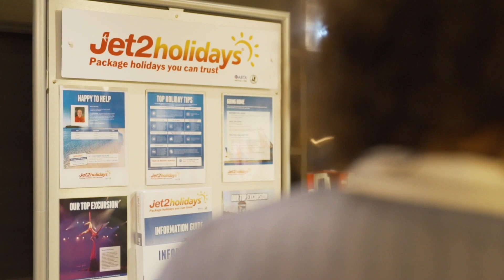A day in the life of a Destination Manager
Anne's here to talk you through her great role as one of our Jet2holidays Destination Managers.